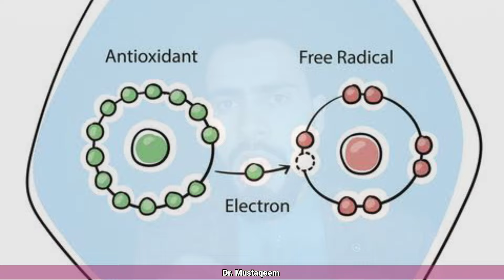Belly Fat and Obesity end by 3 Drinking juice in Pashto by Dr Mustaqeem | دہ پیٹ چربی او موٹاپا پشتو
Belly Fat and Obesity end by 3 Drinking juice in Pashto by Dr Mustaqeem Medical Information and Awareness Videos
د معدې غوړ او چاقۍ جرمانه 3 د جوس څښل په پښتو ژبه د ډاکټر مستقیم طبی معلومات او پوهاوی ویډیو
پیٹ کی چربی اور موٹاپا 3 پشتو میں جوس پینے سے ختم ہوتا ہے از ڈاکٹر مستقیم طبی معلومات